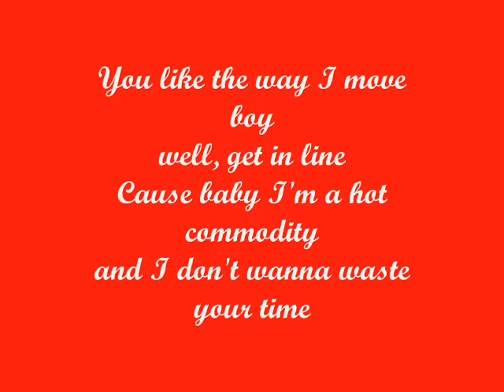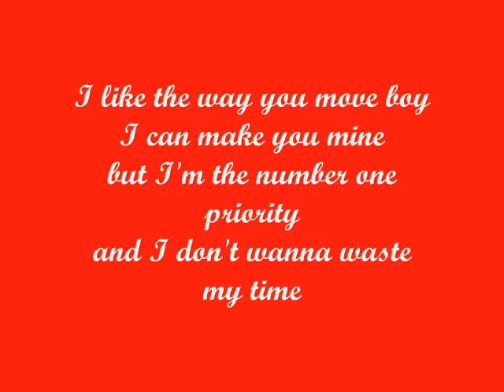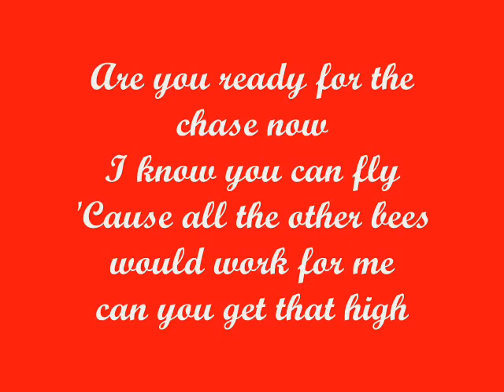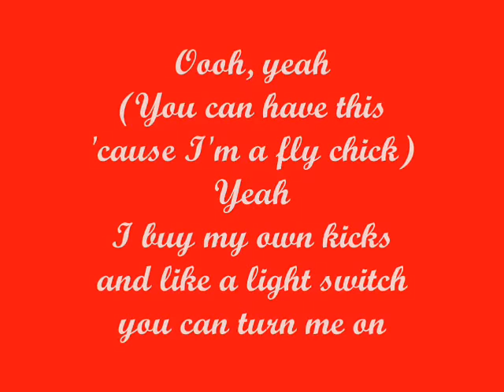Rochelle Diamante - Queen Bee - Lyrics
Lyrics to "Queen Bee" by Rochelle Diamante.

More videos coming up by AJSmile724.